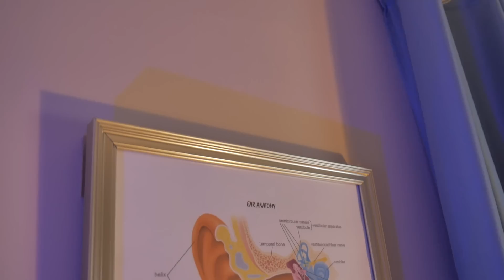ASMR Deep Ear Exam - Ear Wax Removal, Ear Cleaning, Hearing Tests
Hello and welcome to the ear clinic. Tonight, I will be fixing your ear problem because you have something stuck in your ears. So just relax and enjoy all the sounds!
This one is very tingly and intense!

0:00 Intro
0:18 Welcome to the ear clinic
1:50 Questions
2:35 Ear wax symptoms
4:05 Check up of each ear with light
5:20 Ear touching
7:13 Disinfecting your ears
9:06 Ear wax removal
12:06 Floam sticky sounds
12:50 Cotton swabs
14:12 Little brushes
16:15 Glass sticks L or R
18:06 Velcros L or R
19:54 Tapping or scratching
22:28 Mike or Mark
24:10 Green or grey
24:51 Sum up and good night

🎬 Filming equipment:
Recorder 2
XLR cables